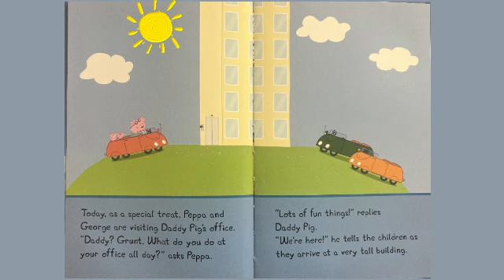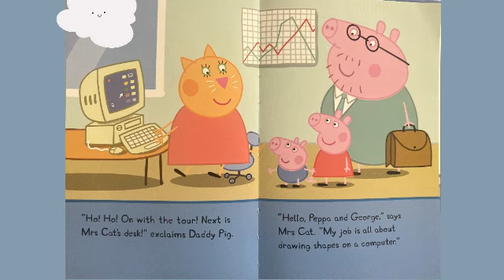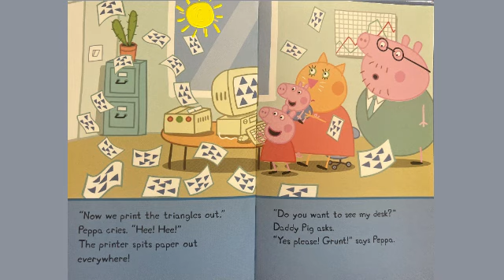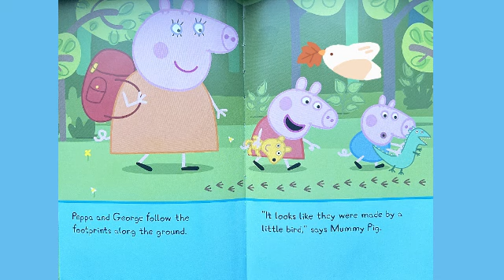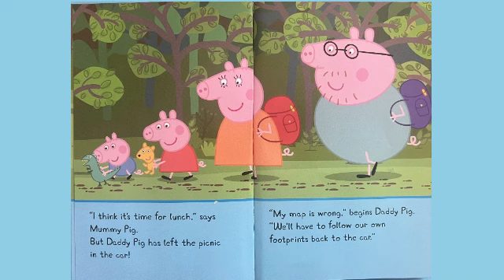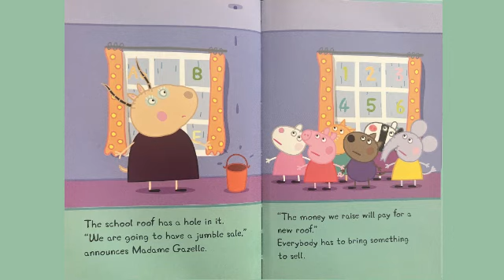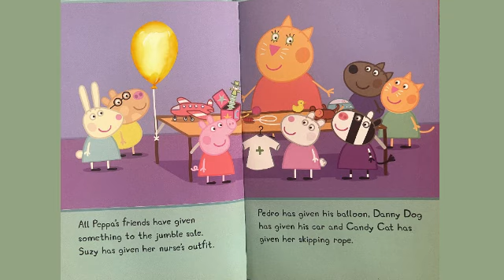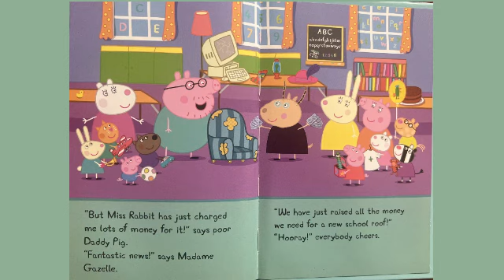❤️ READ ALOUD - PEPPA PIG - 3 STORIES FOR FATHERS DAY -FUN BEDTIME STORIES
WOW - A PEPPA PIG TRIO OF READ ALOUDS ESPECIALLY FOR FATHERS DAY

Welcome back to Grandad Bob's World, where books are bought to life through read-alouds with your children.  In my world you will find the most wonderful, imaginative selection of literature and books where you will go on amazing adventures through storytelling and story time.  My stories are for babies, toddlers, pre-schooler, kindergarten, first and second grades with my educational playlists is for every age.  Come and join Grandad Bob and his friends in the morning for affirmations or stories and at bedtime supplementing family read-alouds.  My stories are for alone time, in the classroom or on roadtrips! Read them anywhere and anytime.  Welcome to my World!

There is nothing better than holding your own book and reading along experiencing the story told on every page.  Supporting the authors, illustrators and publishers is so important and adding to your home library is a lifelong journey.  Purchase the books to read over and over again!